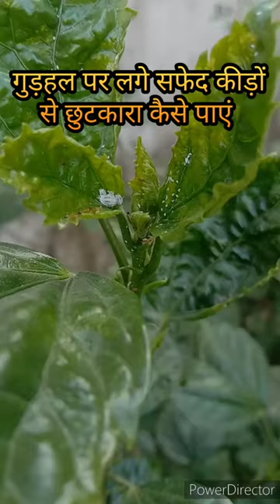How to Remove Mealybugs from Hibiscus Plant